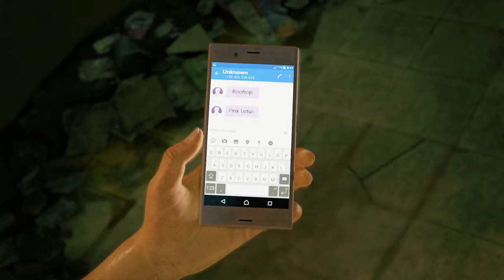Uncharted Lost Legacy #1 FEEL ME UP!! - Chinstrap Chaps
I want you to search me!